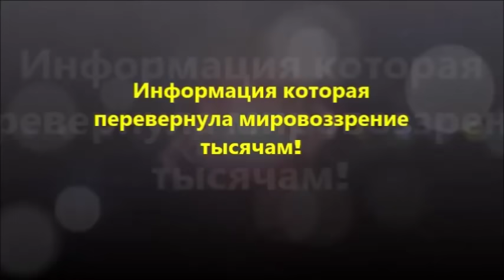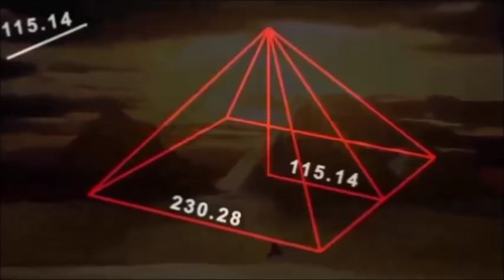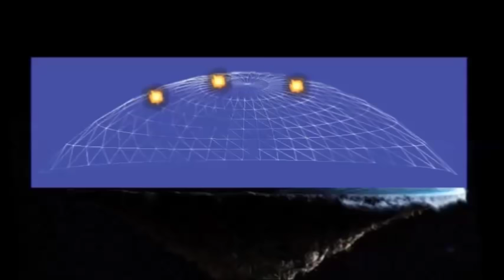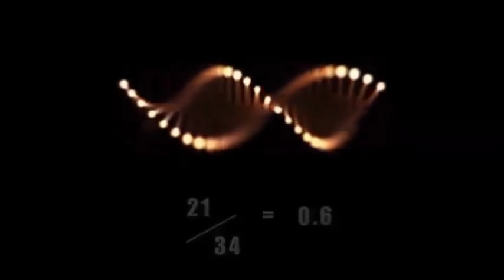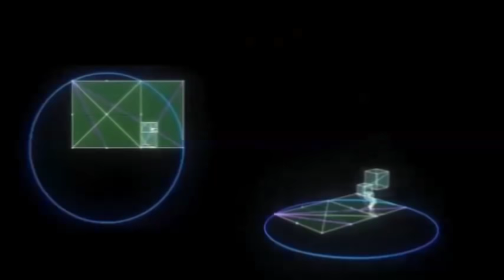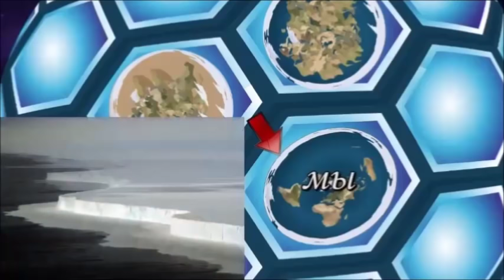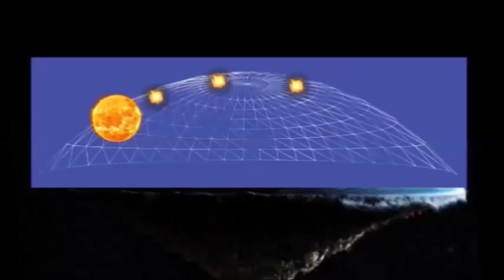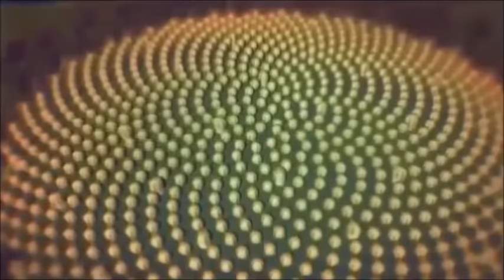Луна дала ответ: «Перезагрузка» (Самый первый ролик Котлярова)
Оригинальная версия ролика (Опубликовано: 25 апр. 2016 г.) Кредитная Карта: ПриватБанк 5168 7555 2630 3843 УкрСибБанк 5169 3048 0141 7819 Яндекс Деньги: 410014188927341. R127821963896. Z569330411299. Когда ты берёшь - наполняешь ладони, когда отдаёшь - наполняешь сердце.